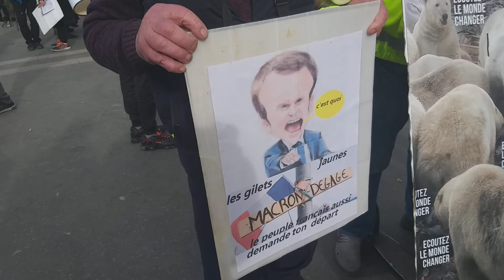Un grand respect pour papi Gilbert 87 ans et Sébastien Gj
Motivé , present toujours dans les manifestations Gj et chaque samedi Gilbert fait le déplacement de Beauvais jusqu'à Paris . Il avait à 87 ans et n'a jamais lâché ✊